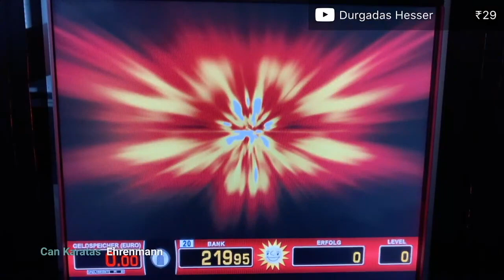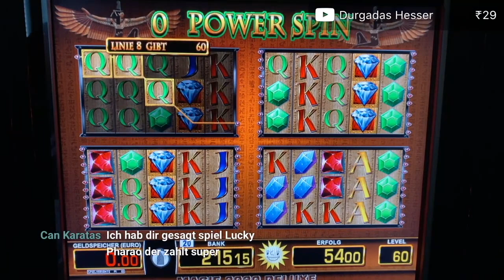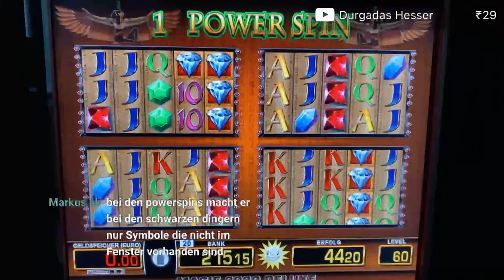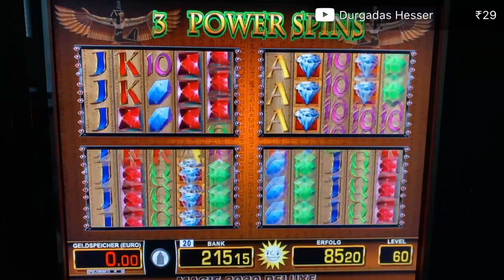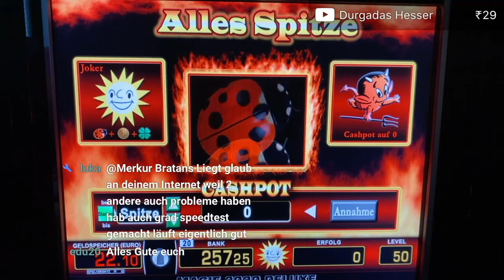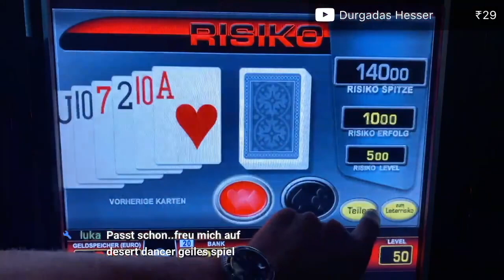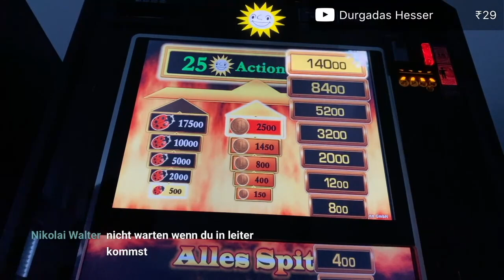Lucky Pharao geile Powerspins Alles Spitze 140€ Leiter geknackt Merkur Magie Casino Spielothek